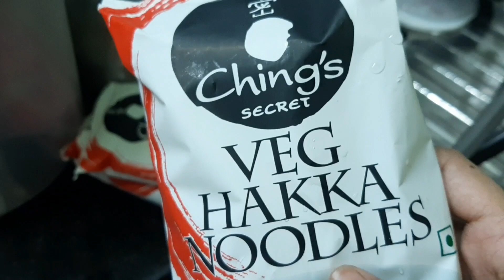অনেক দিন পর এরকম dinner বানালাম || Indian Vlogger Swati